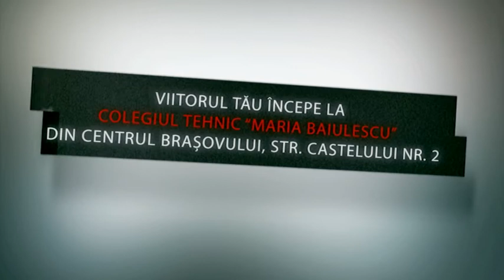Oferta educationala Colegiul Tehnic" Maria Baiulescu "Brașov.mpg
Oferta educationala Colegiul Tehnic" Maria Baiulescu "Brașov